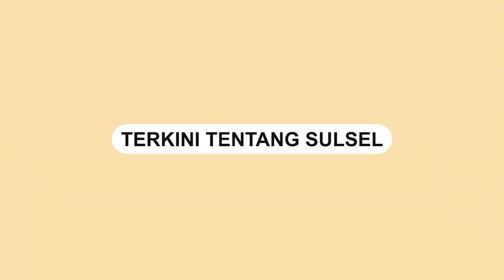Mahasiswa UINAM Jurusan Fisika Lolos di Dua Universitas Terbaik Dunia: Harvard dan Stanford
Mahasiswa UINAM, Jurusan Fisika, Edysul Isdar lolos di dua kampus terbaik dunia.

Yakni, Universitas Harvard dan Universitas Standford.

Hal tersebut disampaikan langsung oleh Rektor UINAM, Prof Hamdan Juhannis saat memberikan sambutan di wisuda, Selasa (9/5/2023).

Prof Hamdan menyebut Edysul menjadi mimpi semua anak muda.Tepuk tangan terdengar oleh para hadiriin. Ia menyebut Edysul merupakan contoh terbaik untuk para wisudwan.
Video terkini dan terbaru..